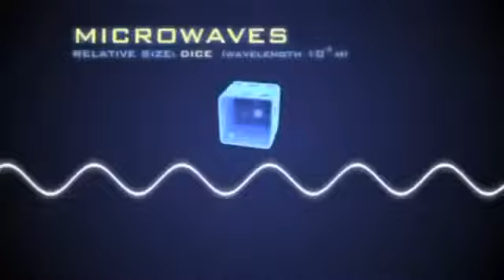نسخة عن نسخة عن The Electromagnetic Spectrum